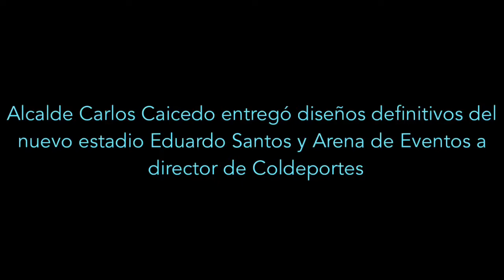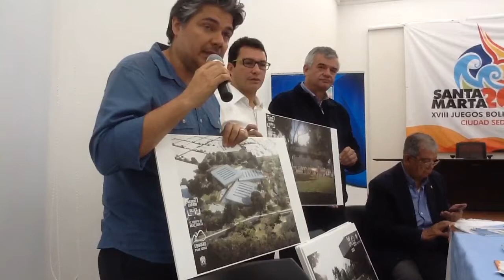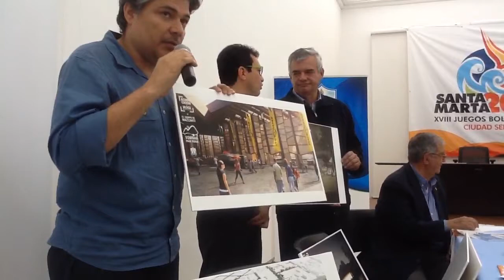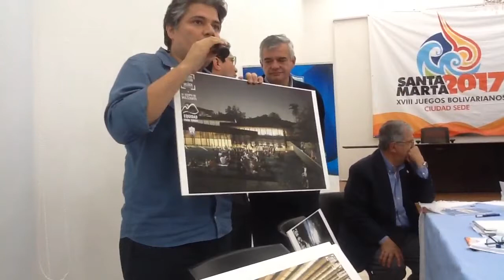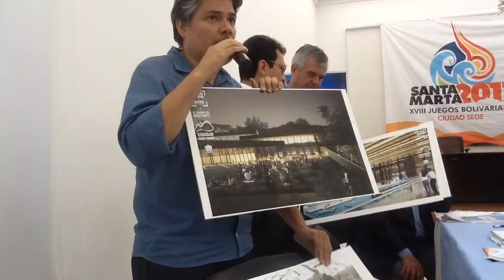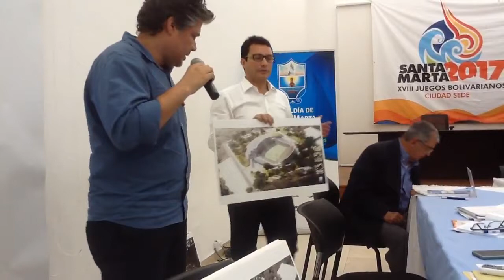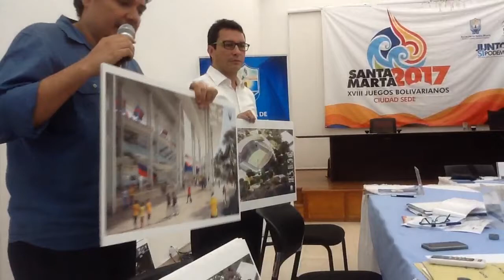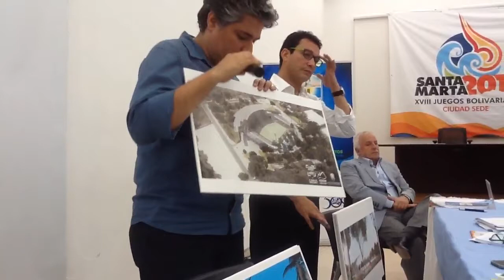Alcalde Caicedo Entregó Diseños Definitivos: Estadio Eduardo Santos y Arena de Eventos a Coldeportes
Alcalde Carlos Caicedo Entregó Diseños Definitivos del Nuevo Estadio Eduardo Santos y Arena de Eventos a Coldeportes